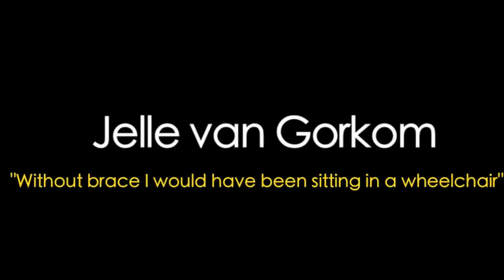Commercial leatt dbx